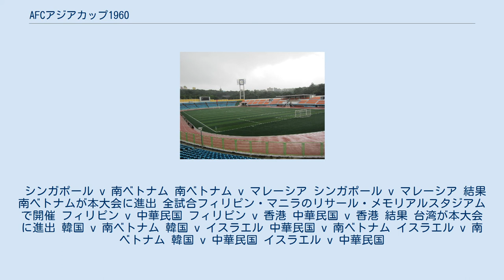AFCアジアカップ1960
AFCアジアカップ1960は、第2回目のAFCアジアカップであり、アジア各国の代表チームによって争われるサッカーの大会である。
本大会は、1960年10月14日から同年10月23日にかけて行われ、韓国が優勝を決めた。
それに先がけ、予選が前年の1959年12月1日から開催された。
 全試合インドコーチマハラジャカレッジ・スタジアムで開催 イスラエル v イラン インド v パキスタン インド v イスラエル パキスタン v イラン イスラエル v パキスタン インド v イラン イスラエル v イラン インド v パキスタン イラン v パキスタン インド v イスラエル パキスタン v イスラエル インド v イラン 結果 イスラエルが本大会に進出 全試合シンガポールのジャランバザールスタジアムで開催。
 タイは早々に、 カンボジアは1959年2月23日に、 ビルマは1959年5月4日に棄権。
 また、 インドネシアは、AFC規約に違反したため参加資格剥奪。
 シンガポール v 南ベトナム 南ベトナム v マレーシア シンガポール v マレーシア 結果 南ベトナムが本大会に進出 全試合フィリピン・マニラのリサール・メモリアルスタジアムで開催 フィリピン v 中華民国 フィリピン v 香港 中華民国 v 香港 結果 台湾が本大会に進出 韓国 v 南ベトナム 韓国 v イスラエル 中華民国 v 南ベトナム イスラエル v 南ベトナム 韓国 v 中華民国 イスラエル v 中華民国